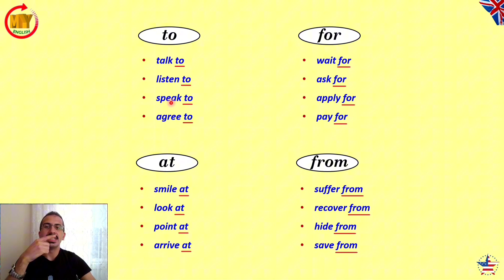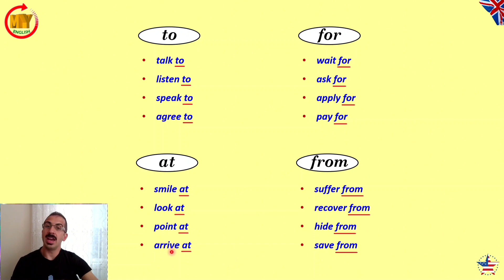To - For - At - From - 5x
To -  For - At - From usage.

✅ Learn English with our grammar and vocabulary lessons, charts, exercises and games.
My English has ESOL lessons for beginners to advanced level students.✅

🎧📖 You can also find the most useful and amazing videos about AUDIOBOOKS on our My ENGLISH Channel.🎧📖

✅ TEACHERS / PARENTS ✅
You are welcome to show our videos in the classroom or for homeschooling.

🔴 LIVE ENGLISH LESSONS ON YOUTUBE 🔴

😃 Welcome to 🌟Greatest🎧Audio📖Books where you'll discover a lot of 🎧📖 audiobooks (Yes, really 🤩) ...+ upcoming author interviews, book reviews, & writing tutorial vids in the works! Join the amazing newest subscribers who ❤️ listening, reading, writing, & discussing all things book-related. (click 🔔 if you'd like You►Tube notifications)) 🌟Greatest🎧Audio📖Books.

You can learn English easily and effectively on our My ENGLISH Youtube Channel.

Have a PERFECT day !   @myenglish100